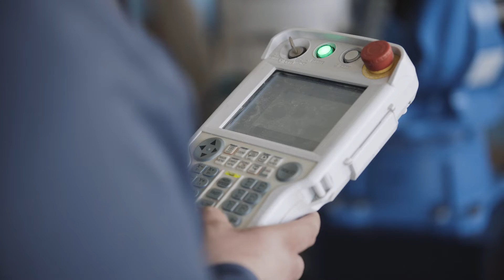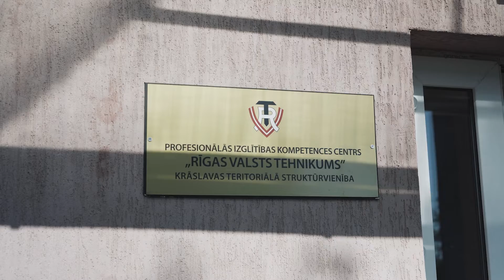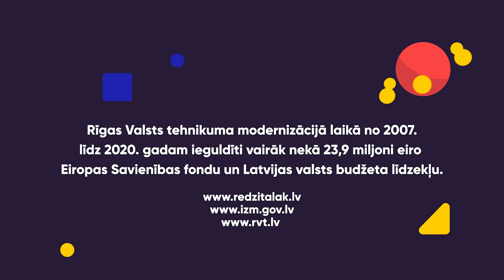Rīgas Valsts tehnikuma Krāslavas teritoriālā struktūrvienība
“No Krāslavas līdz Baltkrievijas robežai „putna lidojumā” ir vien nieka 6 kilometri, tomēr vienā ziņā mēs noteikti varam izgriezt pogas pat Rīgai. Piemēram, šo pilsētas zīmi ir veidojuši mūsu tehnikuma audzēkņi uz sešasu robota manipulatora – pagaidām vienīgā visā Latvijas izglītības sistēmā,” lepni stāsta Rīgas Valsts tehnikuma Krāslavas teritoriālās struktūrvienības pasniedzējs Jānis Kuklis. “Par šādu iespēju mums jāsaka paldies lieliskajai sadarbībai ar novada pašvaldību,” viņš piebilst.